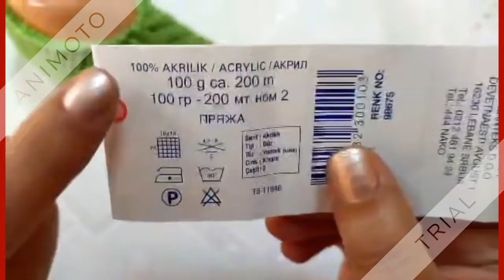Плетени Терлици #115 (Knitted Slippers) (Тапочки спицами) (Patik) (Pantufas passo a passo)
Хайде да плетем заедно - Плетени Чорапи #115 (Knitted Slippers) (Тапочки спицами) (Patik) (Pantufas passo a passo)

Промо код за 5% отстъпка: aida5